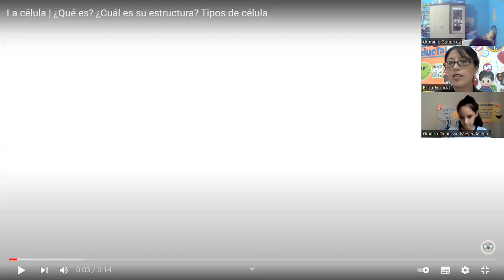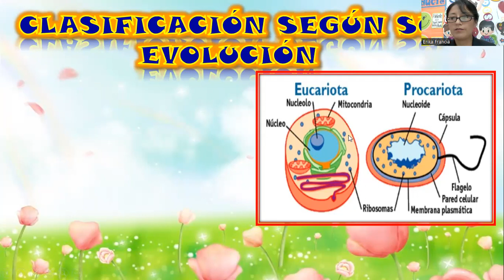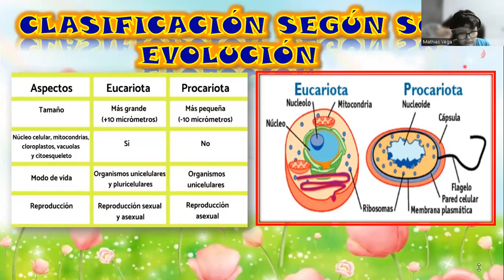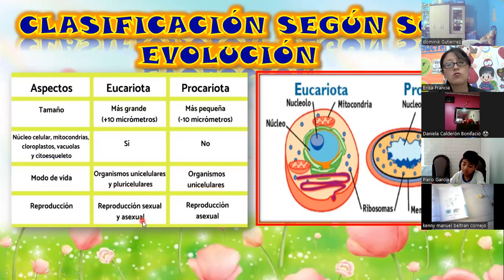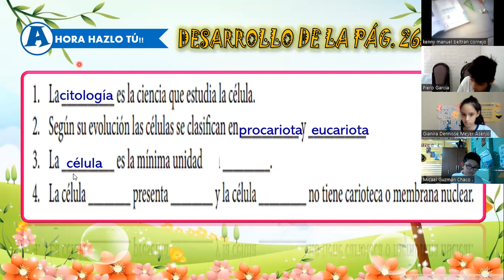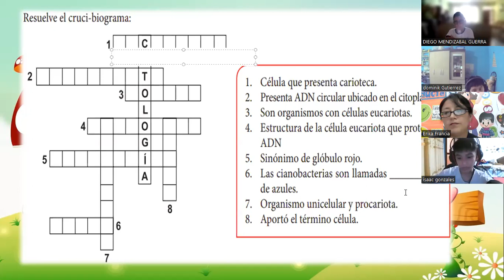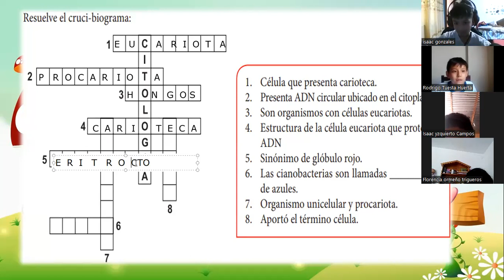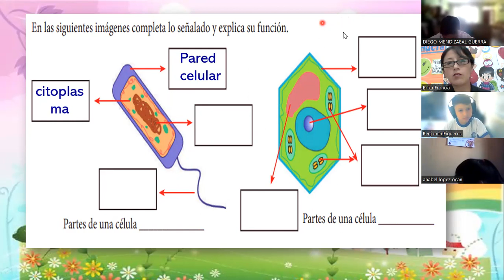SEMANA 1: BIOLOGÍA 5TO B - IB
La célula (P arte 2)